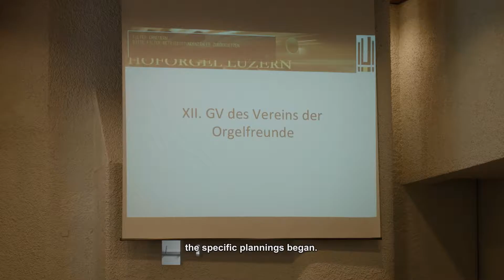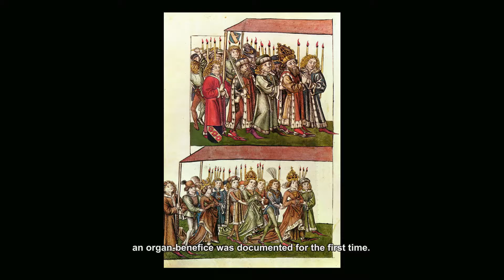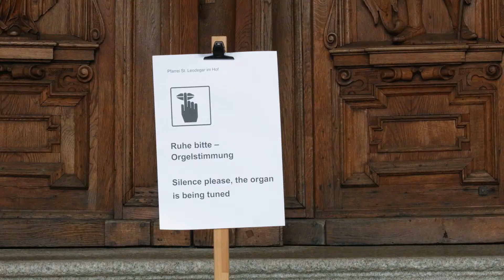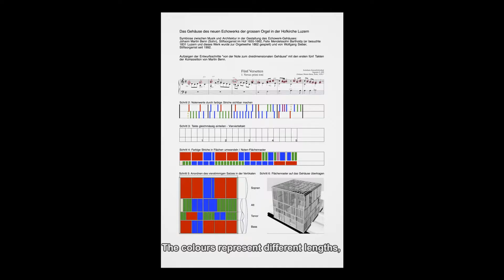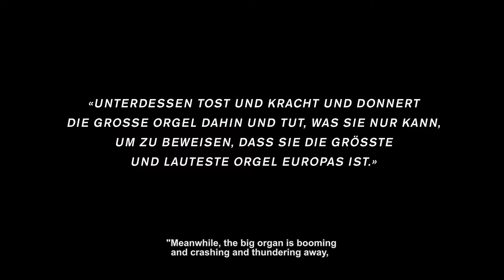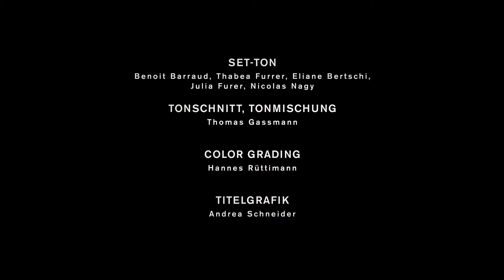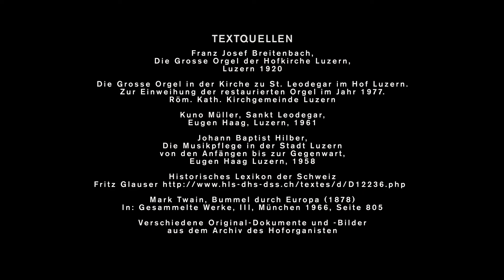Orgelpfeifen Sennschellen Menschen. With English subtitles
The Grand Organ of the  Church of St. Leodegar (Hofkirche) is a unique organ landscape with four sound sources, the latest added in 2015: the Echowerk. This documentary shows the development from the idea to the realization and puts the story into a historical context.